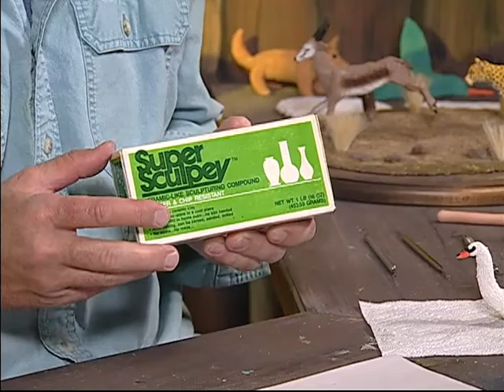Creations in Clay swan - Clay tutorial for beginners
Watch for upcoming shows such as , Spinosaurus dinosaur head, white backed vulture, Godzilla and King Kong as well as many other dinosaurs.

Award Winning Show - Creations in Clay is a show about how to create clay sculptures from super sculpey clay (any clay can be used). The show is geared towards the beginning sculptor whether your 6 or 60. I start off using clay balls to create the sculpture. Winner of the 2014, 2015 and 2018 Bronze Telly Award for the show Creations in Clay.